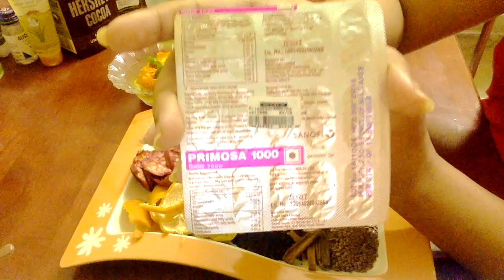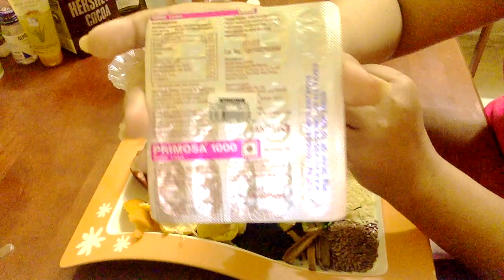100% Works, जादुई "हेयर टॉनिक/सीरम" 1 ही यूज़ में कमाल, पायें चमकदार, घुटनों तक लंबे बाल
Hello All♡♡

So.. Here is the most awaited remedy "Homemade Hair Tonic/Serum" you all were requesting from long time...

Ingredients you need:

Fresh Ginger

Bay Leaves (Tej Patta)

Flax Seeds

Rice

Urad/Mash ki Dal

Hibiscus Flower/Gudhal ke Phool

Rose Petals

Marigold/Gende ke Phool

Orange Peel

Lemon Peel

Pomegranate Peel

Curry Leaves

Cinnamon Leaves

Fresh Beetroot

Dried Black Tea Leaves

Vitamin E Gel Capsules

Follow all the instructions given in the video.

I hope you enjoyed the same♡

My Most Popular and Successful Remedies:

Haircare:

घर पर ही बालों को सीधा (Hair Straightening ka Aasan Tareeka) करने का आसान, Natural तरीका, Very Easy & Effective Hair Gel

होममेड "हेयर शाइनर (Homemade Hair Shiner)" बालों को दे गजब की चमक, Get Super Glossy, Shiny Hairs

चिपचिपे, तैलीय बालों से छुटकारा, Very Easy Hair Serum to Get Rid of Extreme Oily, Itchy, Sticky, Flaky Scalp/Hairs

Skin Care:

Chehre ko 5 साल तक जवान बनायें, जादुई फेसपैक, Secret Miracle Remedy to Get Tight,Toned Skin

चेहरे पर लायें सोने जैसा निखार, आसान, नेचुरल फेशियल ब्लीच, Paye Sone Jaisa Rang, Natural Facial Bleach

चेहरे पर फेशियल जैसी चमक पायें, घर पर ही, Get Facial Like Glow @ Home, Very Easy Face Pack

सिर्फ 30 मिनट में बन जायें खूबसूरत, Get Radiant Skin in Only 30mnts, Your Beauty Saviour Face Pack

चेहरे का कालापन और टैन दूर करें, Remove Darkness, Tanning, Uneven Tone from Face, Get Spotless Skin